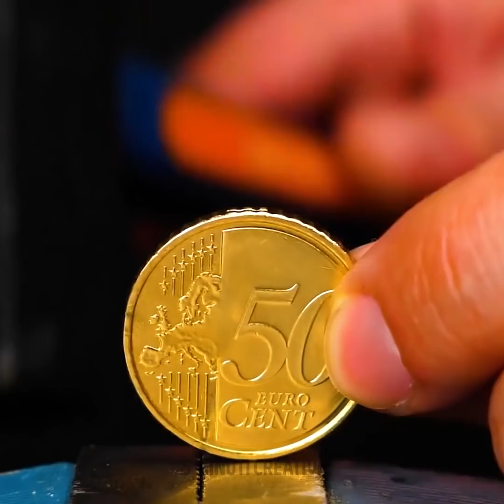Splendidi Gioielli Fai da Te || Argilla Polimerica, Penna 3D, Colla a Caldo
Creazioni fai-da-te facili per persone creative

Ciao! In questo video vedrai molte idee fantastiche per creare gioielli e decorazioni fai da te che puoi ripetere facilmente. La maggior parte di questi oggetti sono stati realizzati con resina epossidica, argilla polimerica e una penna 3D. Ma abbiamo anche condiviso alcuni fai-da-te realizzati con oggetti domestici comuni.
Con l'argilla polimerica, puoi realizzare facilmente delle mini creazioni alimentali, come cibo del fast food (hot dog, pizza, ciambelle), frutta e verdura. Ti mostreremo anche come realizzare un bellissimo anello floreale con una palla di argilla polimerica.
Condivideremo con te anche molte idee realizzate a partire da oggetti comuni. Ad esempio, imparerai a trasformare una normalissima chiave in una bella spilla. E poi, vedrai delle creazioni carinissime con la resina epossidica. Non dimenticare di prendere dei fiori secchi, per realizzare questi bei gioielli!

SEGNALIBRI:
00:01 - Idee artigianali facili con argilla polimerica
06:59 - Come trasformare una vecchia chiave in una spilla
10:22 - Idee per gioielli in resina epossidica
11:33 - Gioielli realizzati con cose comuni